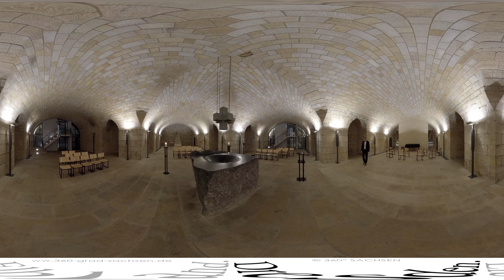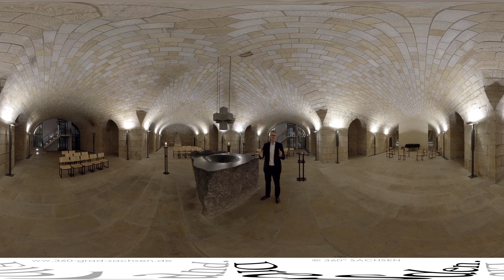Durch die Frauenkirche Dresden - in 360°.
Sie ist das Wahrzeichen der Stadt! Die Frauenkirche Dresden ist weltberühmt und steht durch ihre Zerstörung im Zweiten Weltkrieg und dem unglaublichen Wiederaufbau heute als Zeichen für Toleranz und Frieden. 💛

Entdeckt eine der schönsten Kirchen der Welt.
In 360° und inklusive Kuppelaufstieg - jetzt im Video!